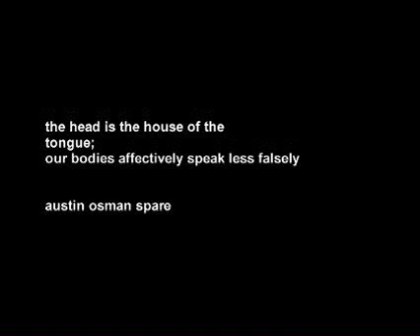TESTCARD - the dead portal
A spell, exploring Austin Osman Spares, experiments with magic sigils to affect events.The film is located in two haunted spaces in Brighton's Prince Albert public house where the ghost of a young child is said to haunt the basement pool room and Castle Acre Abbey in Norfolk haunted by a monk. Both places, but more so the Abbey have a large disturbing energy reported by numerous visitors to the sites. The soundtrack commences with a storm recorded in Paris by myself in the home of my lover after a difficult separation and the recording of a telephone conversation between two lovers going through the pain of separation. Both voices are read by Donatienne and form the key to the spell. The music is recorded by Testcard composed and played by Glen Langdell. The levitation scene in the abbey is played by Georgiana Carlile. The film is a mixture of powerful energies, love, sex, life and death and the resistance of our minds to let go of these events. In the words of the title scene by Austin Spare, 'the head is the house of the tongue, our bodies effectively speak less falsely'.